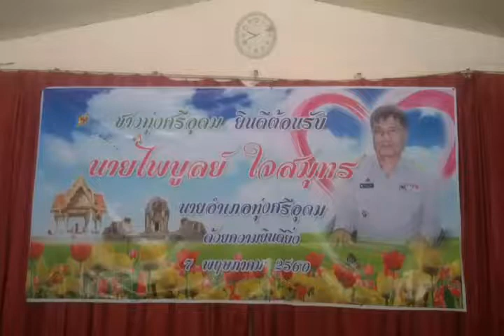ต้อนรับนายอำเภอทุ่งศรีอุดม